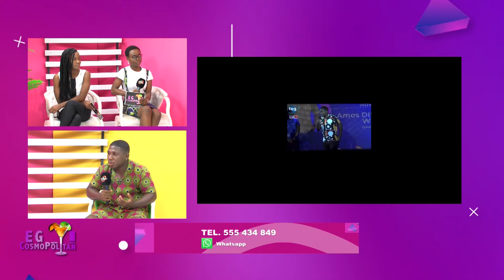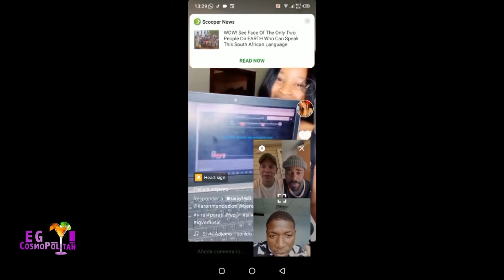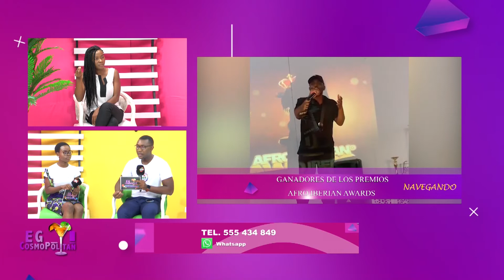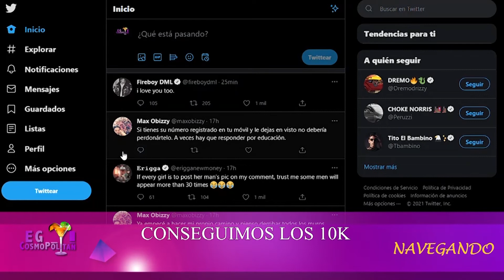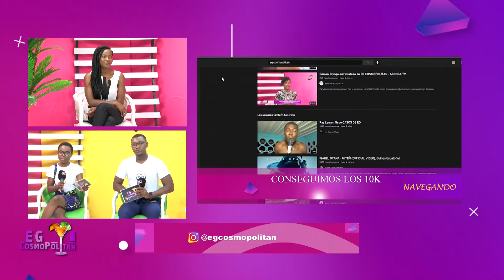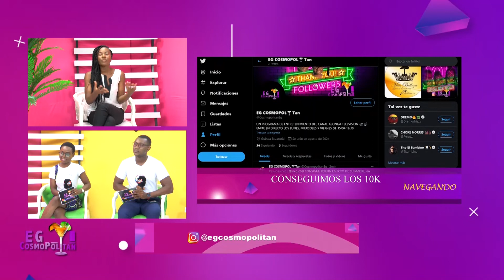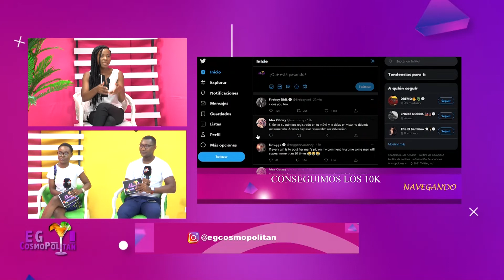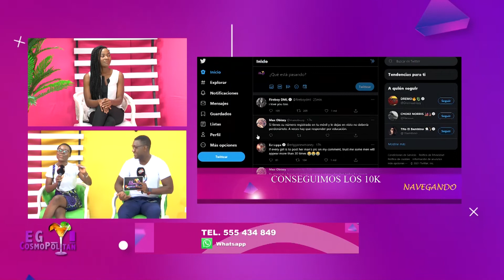CAPITULO 3x81/ Entrevista Con Autoestima.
continuidad sobre los premios Afro-Iberian, celebramos nuestros 10K.
EG Cosmopolitan,  programa de la Radio Televisión Asonga Guinea Ecuatorial.
Presentadora: Sara Copariate Mbebita
Co-presentadores: Reginaldo Ntutumu Mba Nchama
Realizador:  Raimundo Abaga
Editor: Bantumi Mba y Santiago Obama
Grafista: Raimundo Nguema
Directora: Sandra Buechobio